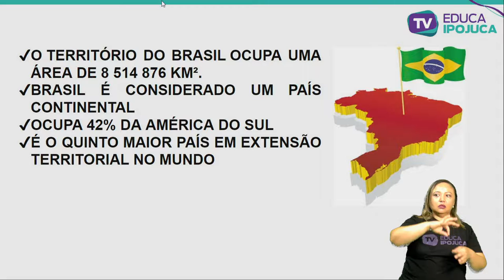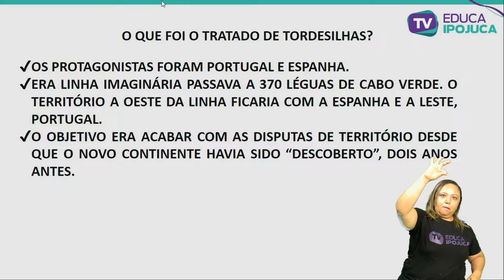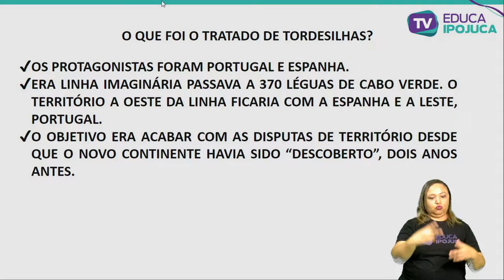FORMAÇÃO DO TERRITÓRIO BRASILEIRO 7 ANO AULA N°001